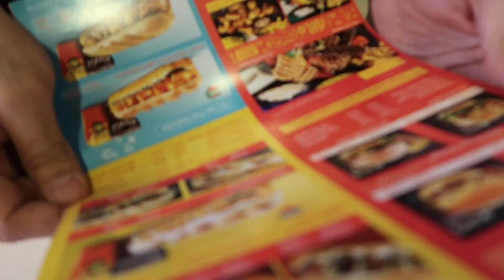WHAT MUSLIMS DO ON VALENTINES DAY..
Hi guys, hope you enjoyed todays vlog! See ya next time!

Suite 220
45 Salisbury Rd
Cardiff
CF24 4AB